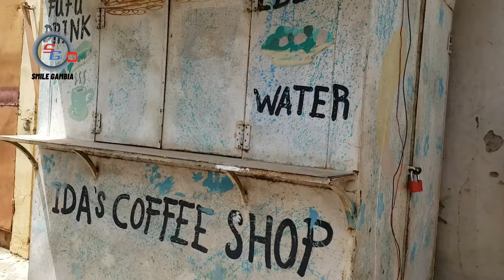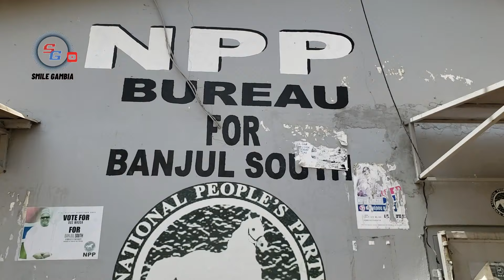Taskforce arrive at NPP Banjul Bureau